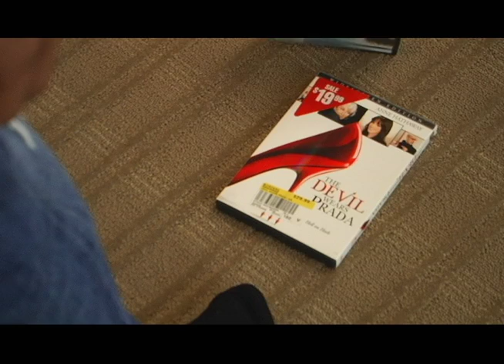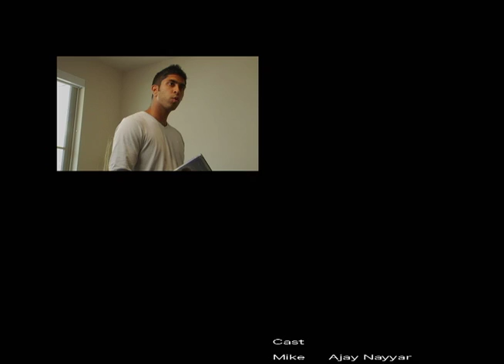Men Will Be Boys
Two guys love the same girl, but the feeling isn't mutual. A story of manipulation and deception.